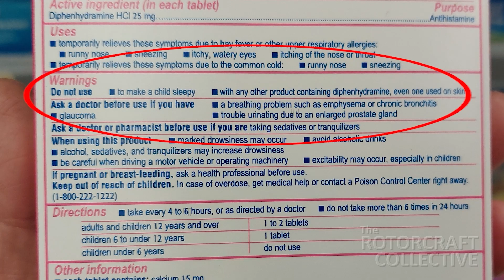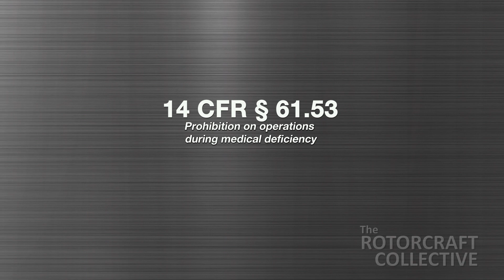Understand the Effects of OTC Medications (The Rotorcraft Collective)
Over-the-counter medications may be legal, but some side effects can affect a pilot’s ability to operate an aircraft safely. Diphenhydramine, for example, is often detected in the system of pilots who've had accidents. Before you liftoff, wait a period of five times the dosing interval of the medication to ensure it is out of your system. Watch this video before your next helicopter flight.